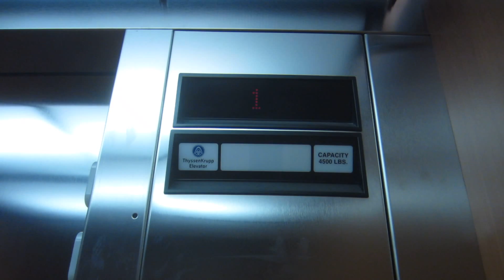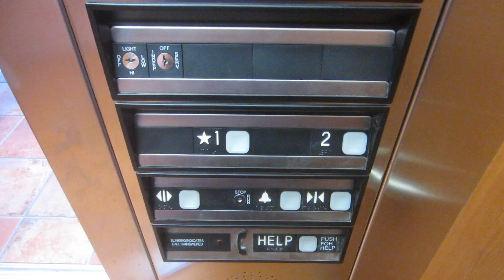ThyssenKrupp Impulse Hydraulic Elevator at the Post Oak Medical Center (North).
Riding the nice elevator at the Post Oak South Medical Building in Austin, Texas, and even though this has Impulse fixtures, it is nice and big.

Specifications:
General-ThyssenKrupp/Holeless Hydraulic.
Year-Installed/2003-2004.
Fixtures-Impulse.
Cab-White suspended ceiling with fluorescent lighting, flat cherry walls with 1.5" diameter brushed stainless steel handrail, light oak floor, & brushed stainless steel fronts/car doors/lobby doors/jambs.